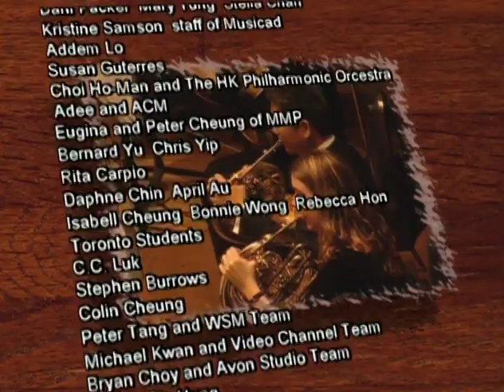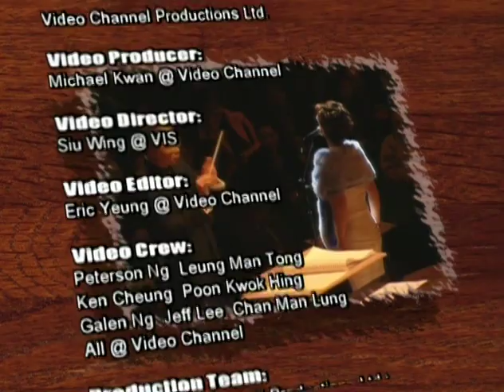Teresa Carpio and HKPO: When Will I See You Again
From the classic collaboration concert featuring Teresa Carpio (杜麗莎) and the Hong Kong Philharmonic. The live DVD and CD went on to be the one of the top selling concert recordings that year.